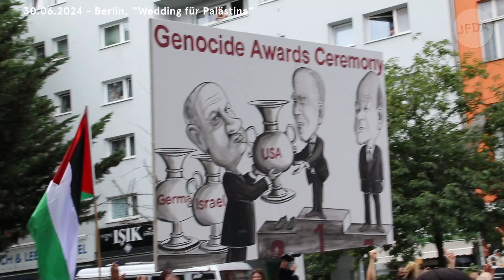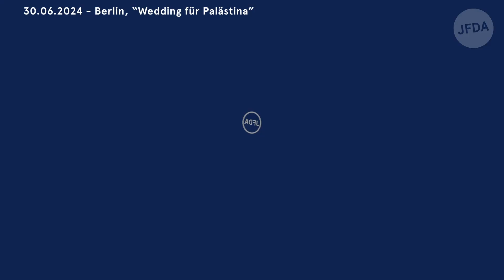Wieder Intifada Parolen bei einer israelfeindlichen Demonstration in Berlin Wedding!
Wieder Intifada Parolen bei einer israelfeindlichen Demonstration in Berlin Wedding. Solch skandalösen Entgleisungen, sowie die erneut massive Behinderung und das aggressive Angehen von Pressevertreter sind weiterhin alarmierende Kontinuitäten im sogenannten antizionistischen Aktivismus.

Jüdisches Forum für Demokratie und gegen Antisemitismus – JFDA e.V.
Non-governmental Organization (NGO)

Das JFDA berichtet von Demonstrationen und betreibt politische Bildungsarbeit zu Antisemitismus und weiteren demokratiegefährdenden Tendenzen.